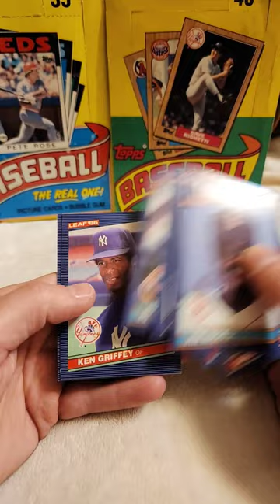'86 Leaf baseball!